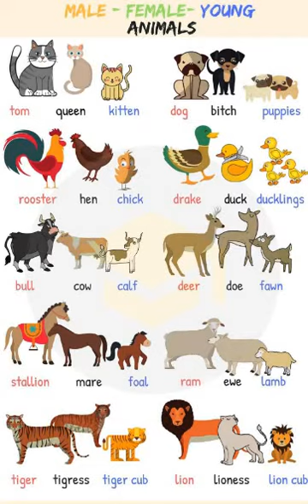ENGLISH VOCABULARY/ ONE WORD ENGLISH VOCABULARY FOR PMS/CSS EXAMS